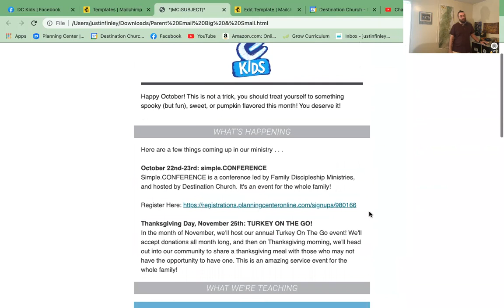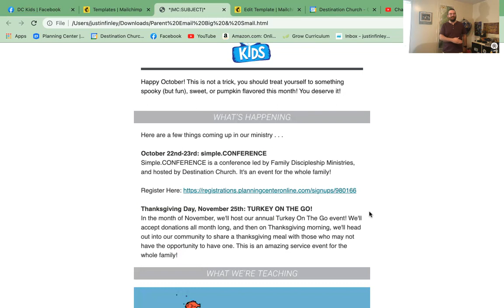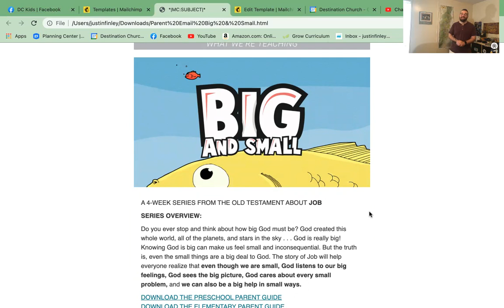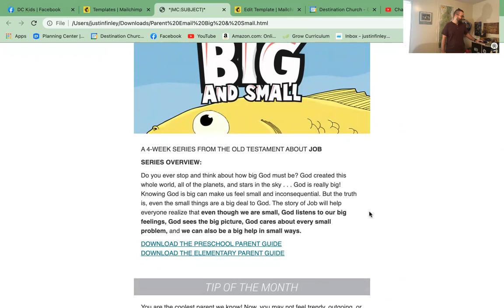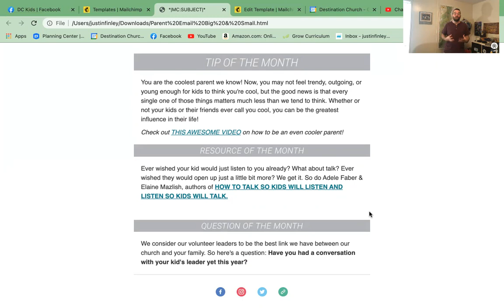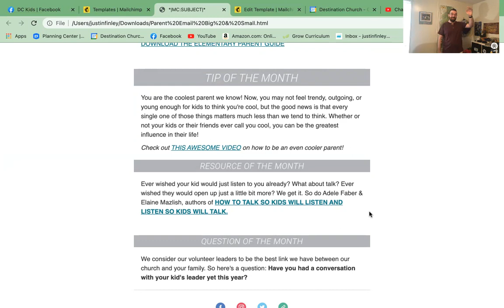Parent Monthly Update - October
An Update for our DC Kids' Parents!